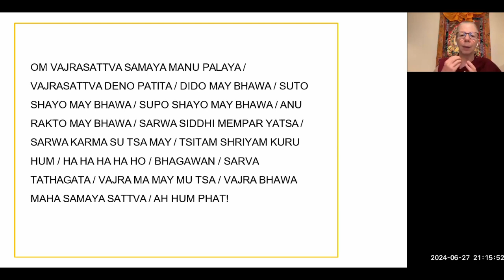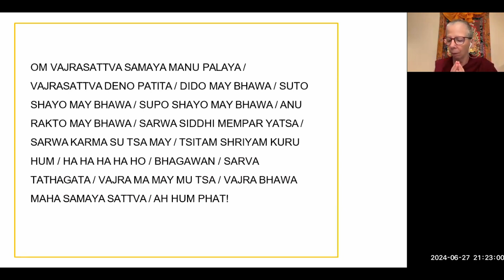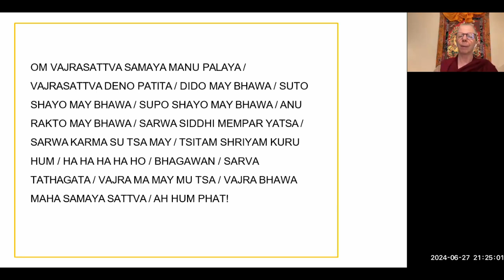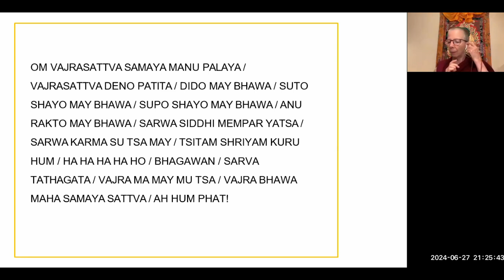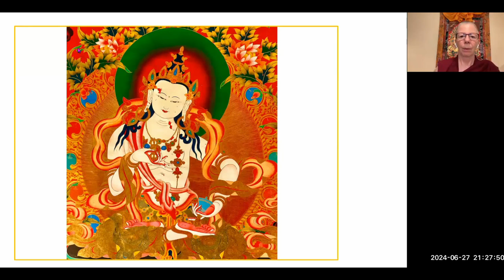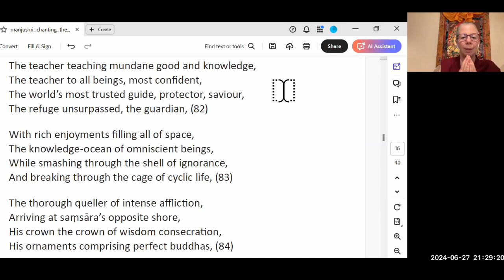Evening Express Meditation: Purification